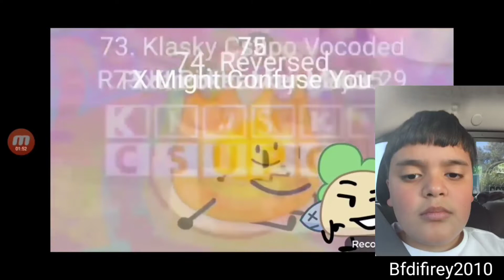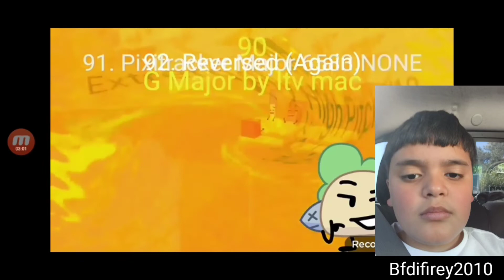Preview 2 Bow & Jimmyhogs Render Pack Collection Extended^7 Part 2